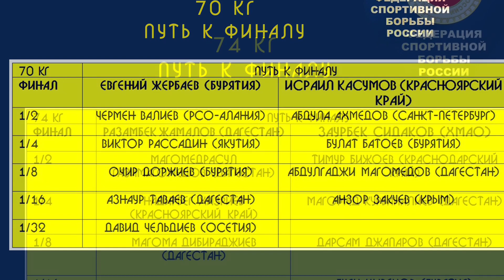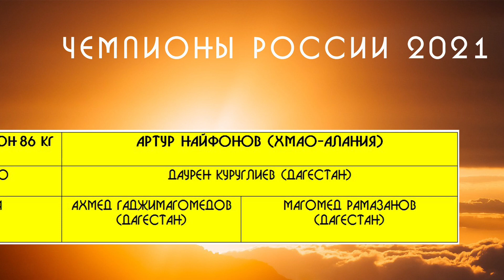Чемпионат России по вольной борьбе 2021 в Улан Удэ. День 2. 12 марта. Итоги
Чемпионат России по вольной борьбе в Улан-Удэ 2021. 2 день позади. Достал билеты и побывал на чемпионате! Будет много жарких спортивных новостей из холодной Бурятии! Оле, Евгений Жербаев!
Учащийся секции «классическая греко-римская, вольная и национальная борьба» МАУ «Спортивная школа олимпийского резерва №7 г. Улан-Удэ» имени заслуженного тренера России Валерия Манзаракшеевича Сыдеева Тренеры: заслуженный тренер РБ Сыдеев Баир Валерьевич, Гладышев Константин Петрович.